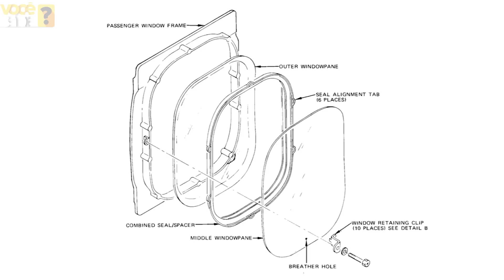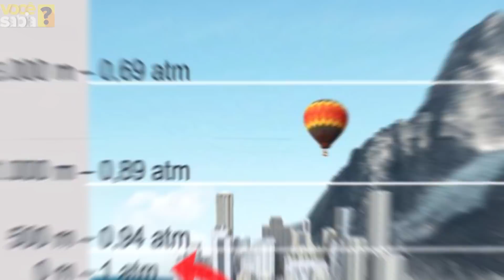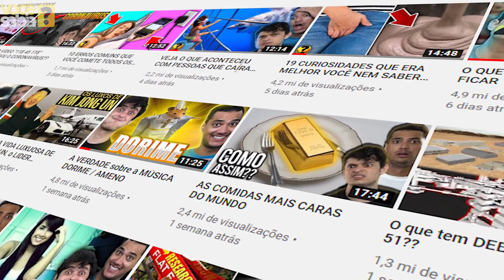E se a janela do AVIÃO QUEBRAR EM PLENO VOO?? - O QUE ACONTECERIA??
CASOS REIAS DE JANELAS QUE QUEBRARAM EM PLENO VOO